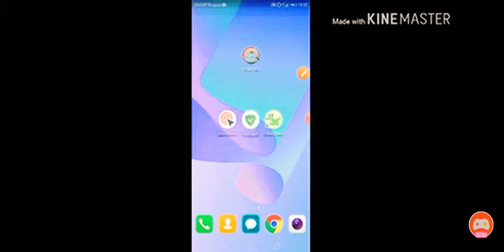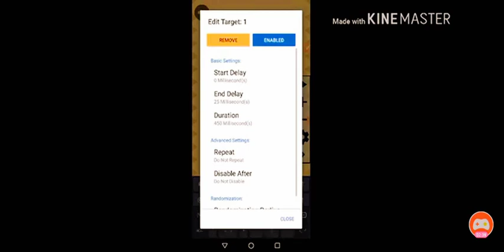CROCKY MONEY TRICK AND FARMING EARN POINTS WHILE SLEEPING